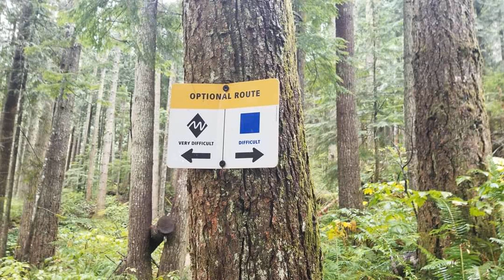Dawn Sonntag The Road Not Taken (Robert Frost) OSU Womens Glee Club, Dawn Sonntag. Conducting